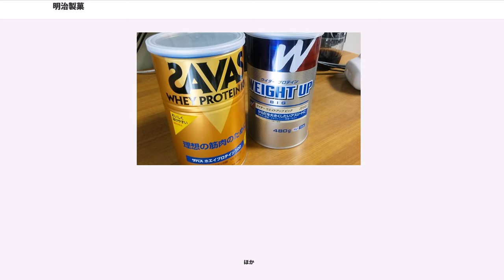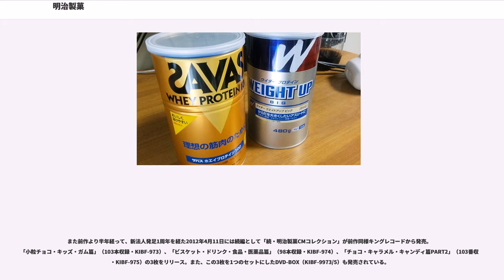明治製菓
明治製菓株式会社（めいじせいか）は、医療用専業の医薬品メーカーであるMeiji Seika ファルマの2011年3月31日までの商号である。

社名の通り、菓子類を中心とした各種食品の製造販売業者として一般に広く認知されていた一方、現行事業である薬品部門についても有数の規模を持つという特色のある企業であり、薬品部門が売上高で全体の28%、営業利益ベースでは59%（2010年3月期）を占めるまでになっていた。

2009年4月1日には、グループ企業ではなかったものの、同根（同門）企業である明治乳業と共同持株会社「明治ホールディングス株式会社」を設立し、明治製菓は明治ホールディングスの完全子会社となった。経営統合後はブランドマークも変更され、2009年7月から明治グループ共通スローガン「明日をもっとおいしく」が導入された。

さらに2011年4月1日より明治乳業との間で事業再編を行い、菓子・食品・一般用医薬品（主にイソジンうがい薬など）事業については、明治乳業から商号変更した株式会社明治へ移管され、明治製菓は医療用医薬品事業に特化した、Meiji Seika ファルマ株式会社へ商号変更した。この一連の経営統合・事業再編によって、明治グループの食品事業は株式会社 明治に一本化されることになった。

大正年間から販売されている「明治ミルクチョコレート」は、長年親しまれている。また、社名に「製菓」とついているが、薬品事業にも進出。「イソジン」ブランドのうがい薬や医療用抗生物質、殺菌剤や除草剤などの農薬も製造、販売する。またスポーツクラブの経営にも携わっている。

経営統合前の企業キャッチコピーは""Open!""（食品部門は『おいしさOpen!』、医薬部門は『健康Open!』）。テレビのCMではこのキャッチコピーのナレーションとともに箱のジッパー部を開ける音が入る。30秒版ではそのCMの最後に「Meiji」のサウンドロゴが流れる。

2009年7月から放映の「マカの元気」の新CM以降、新ブランドロゴを導入した新仕様に変更。""Open!""のナレーションとお菓子を開ける音に変更はないが、15秒版では冒頭のキャッチコピー、30秒版では最後のキャッチコピーがグループスローガンである『明日をもっとおいしく』に変更（30秒版の冒頭のキャッチコピーは『Open!』のまま）。また、30秒版CMの最後に流れるサウンドロゴも新しくなり、サウンドもいままでの『メイッジ』から『メイージ』に変更された。

また、ブランドロゴマーク（CI）の統一に伴い、2009年の「meijiチョコレートカップ」から、スポンサークレジットが従来の「Meiji」から「meiji 明治製菓」に変更された（キリンビール・キリンビバレッジと同じケースである）。新ロゴマーク「meiji」のmは生クリームがかかりおいしそう、eは笑顔、ijiは母が子を抱えるように見えるというイメージより由来する。

新ロゴマーク導入の第1号商品は2009年7月発売の「マカの元気」である。

※2017年3月時点。太字は新法人明治で継続して発売。

ほか

ほか
ほか

ほか
ほか
ほか

ほか
ほか

かつてはグループ全社、2008年度までの明治製菓のロゴを使用していた。

なお、明治屋・明治安田生命・明治大学・明治学院大学・明治薬品・明治図書出版・明治時計などとは何の関係も無い。

2011年には「明治製菓CMコレクション DVD」が発売された（DVD「明治製菓CMコレクション」を参照）。

いずれも過去。2011年3月11日に東日本大震災が発生したため、民放各局が数日ほど報道特別番組をCMなしで放送し、一時CM放映なし（ACジャパンの公共CMなどに差し替え）及び番組での提供クレジット自粛に伴い、また明治グループの再編で商号消滅するのに伴い、全番組とも同年3月31日で一旦提供終了となった（※一部番組は『明治』に提供が移行）。

★は番組自体現在も継続中。太字は一社提供。
など

ほか

ほか

ほか

ほか

CS放送

など

新法人（明治、Meiji Seika ファルマ）移行から5ヶ月後の2011年9月7日、明治製菓のテレビCMを集めたコレクションDVD「明治製菓CMコレクション」が、キングレコードから発売された。「板チ...